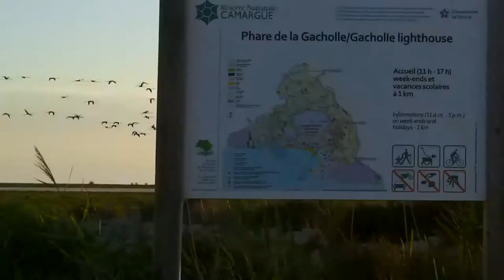Vol de flamands roses